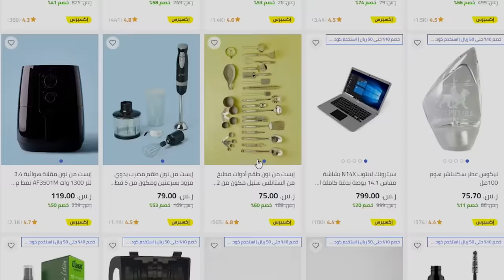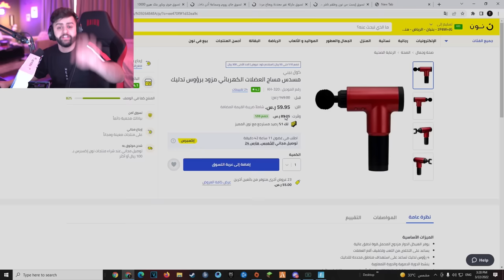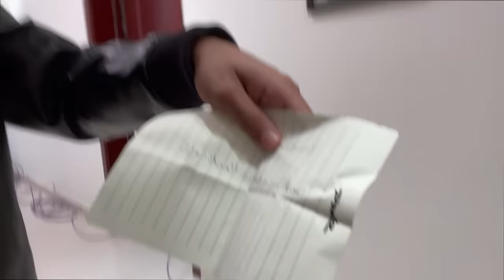امونج اس بالحقيقة ولكن معي كلب حراسة 😳😂!! (امونج في فلة باور 😍🔥!)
مونتاج:
سناب :
a7med.mq